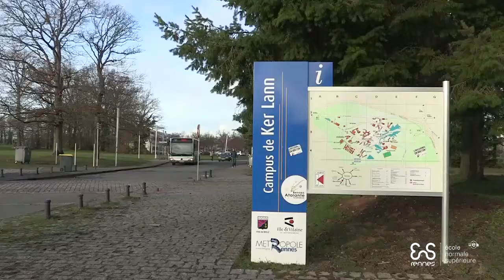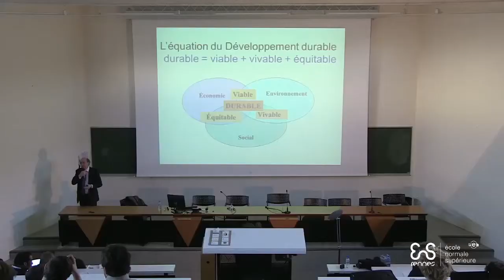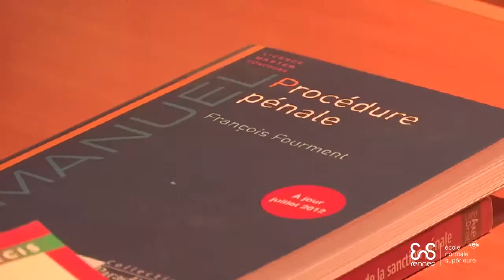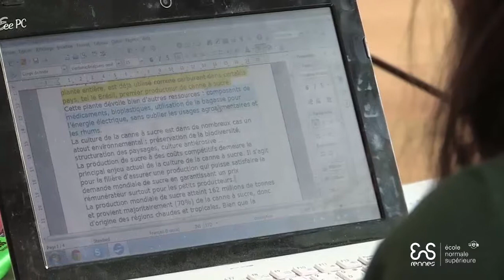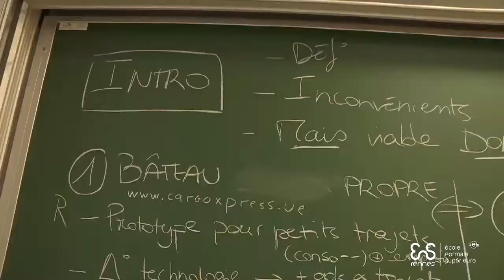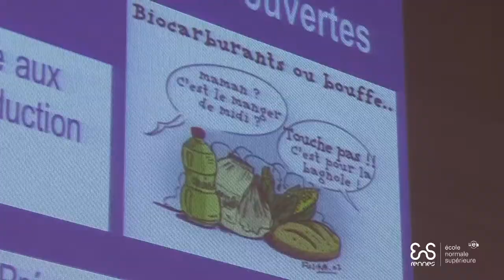JNDD 2014 : Présentation des Journées normaliennes du développement durable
Vidéo de présentation des Journées normaliennes du développement durable (JNDD) de l'École normale supérieure de Rennes, réalisée en collaboration avec la MGEN.